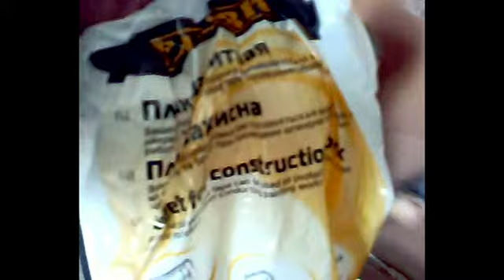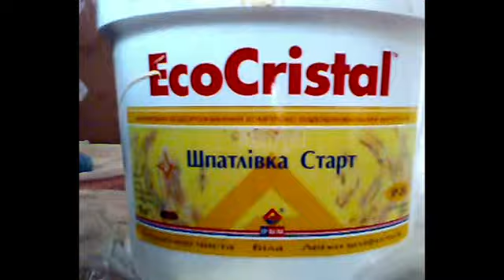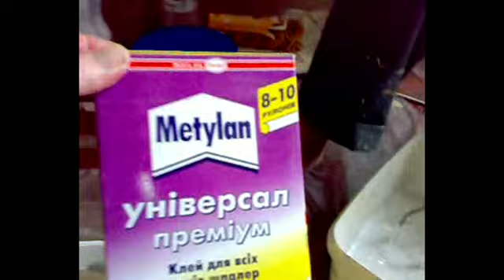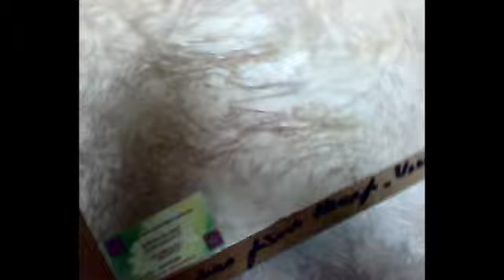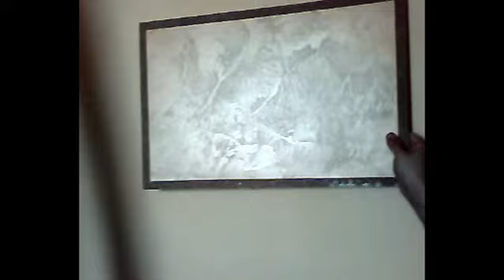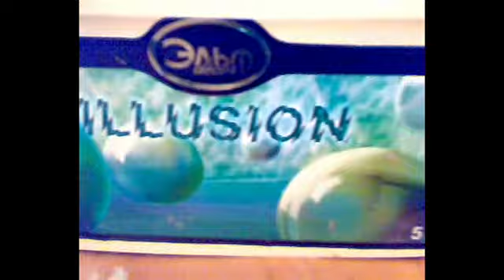Венецианская штукатурка.DECORATIVE PLASTERING.Киев.Декоративная.МАРОККАНСКАЯ,фреска.Мастер, клАСС